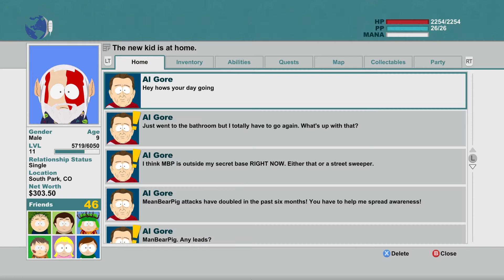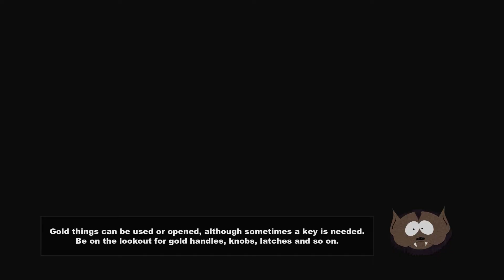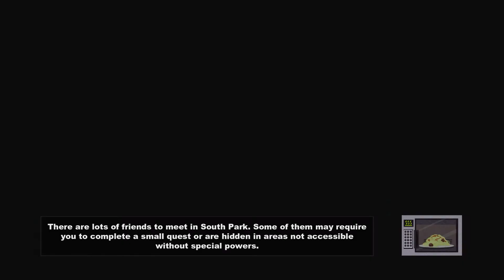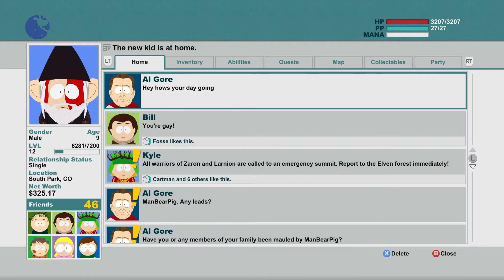South Park: The Stick Of Truth - Episode 12 (Let's Play)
Welcome to the Tenshi Clan! One of our members has requested South Park: The stick of truth. So happy to play through this for you all. Decided to go with thief. It's my favourite class in rpg's. The abilities you get as a thief in this game are really cool. Hope you all enjoy the content.